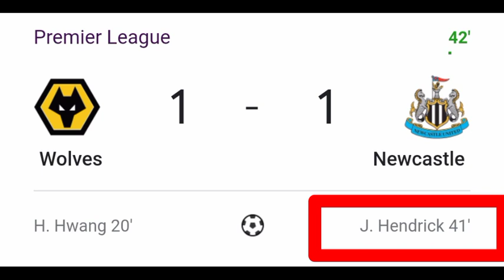Jeff Hendrick Goal Vs Wolves | Wolves Vs Newcastle United | 1-1 | Jeff Hendrick Goal Today